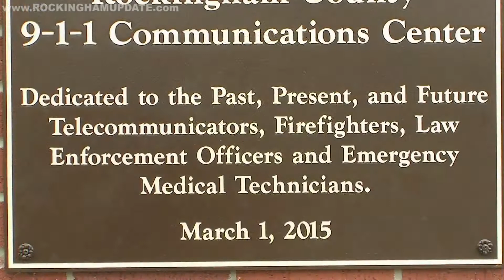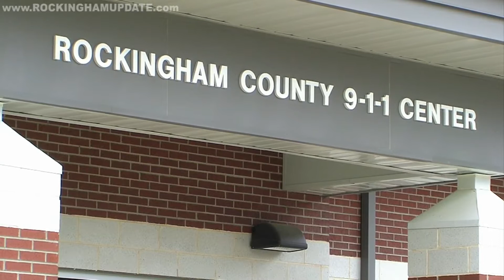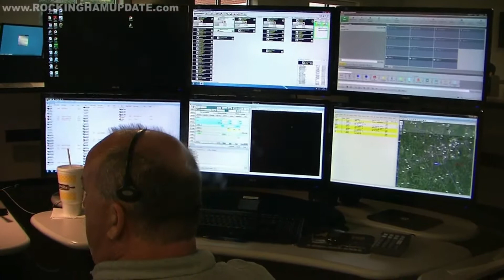May 15, 2015 - New 9-1-1 Center Ribbon Cutting / Dedication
(Wentworth, NC) - The Rockingham County Board of Commissioners and the Rockingham County Emergency Communications Governance Board hosted a Dedication & Ribbon Cutting Ceremony of the new, Consolidated 9-1-1 Communications Center, at 10 a.m., on Friday, May 15th.  The general public was invited to participate in the open house and tours from noon to 3 p.m., at 216 Justice Center Dr., off NC 65 in Reidsville (behind Rockingham County Judicial Center).

“This consolidation is one of the many ongoing consolidation efforts by the County toward operating as efficiently and effectively as possible; this is Government done right,” said Chief Information Officer David L. Whicker.  “A consolidated and centralized Emergency Communications Center provides greater collaboration, increased response availability, and streamlined visibility into all public safety operations. This new facility is a state of the art, high-tech building which features a new 9-1-1 call handling system in addition to redundant data center operations.”

“All 9-1-1 calls for service come to this facility because we now dispatch for all public safety agencies in Rockingham County, with the exception of state agencies,” said County Emergency Services Director Johnny Bowles.  “We have call stations for up to six call takers; the other six stations are dispatch/call taker stations.”

The North Carolina 9-1-1 Board awarded an almost $8-million grant in 2011 for this consolidation project.  “No tax payer money went towards the building and all new equipment, furnishings, and fixtures,” explained County Engineering & Public Utilities Director Ronnie Tate.

He added:  “Approximately 8,500 square feet, the building is a hardened structure with a safe room in case of a natural disaster.  It has two emergency generators for back-up power; plus it’s a full 24-hour facility with facilities for staff to occupy in case of any type emergency.”

Rockingham County Board of Commissioners Chair Mark Richardson said, "This is a major step forward for Rockingham County and our citizens.  Our new consolidated 9-1-1 has one, single answering point, therefore, our Rockingham County Emergency Communications process has been enhanced."

County Manager Lance Metzler thinks this consolidation project has provided tangible benefits. “I've seen our cities and towns work together and collaborate as one County family to improve our health, safety and quality of life,” he said.

Moseley Architects were the design team for the facility and Mission Critical Partners were the project managers for the 9-1-1 Board and County for the project.

Rockingham County Government News Release  •  May 15, 2015  •  Dr. Mable Scott, PIO